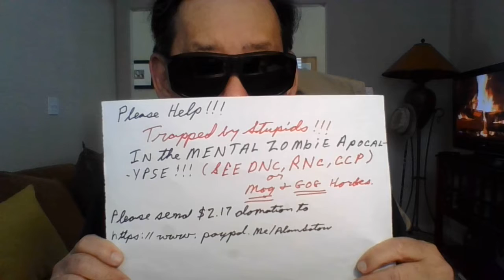Diebulfrog79: Uncle Al on Monday's updates. Tales of your future.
Check out "Bunkie's Garden" and join up..
Check out Matt Holcomb
Check out Hygge Homestead
Check my new playlist - Canada has fallen.

TOPIC: Uncle Al on  Monday's updates. Tales of your future. (real title.)

 Is Uncle Al normal? And you 're  nuts.?

1.)  World has changed , this morning.
2.) Store food and water.
3.) Learn Skills - first aid and languages
4.)  Raise rabbits for pets or meat.
5.) Grow a garden,  summer and winter.
6.) April the 4,  Longer Capt Crazy and crew stay in office, worst it get.
Finish the term. Recovery , won't start until 2031.
7. ) No nuclear war for Washington State or New Jersey, Lot of Gas , bio weapons and dirty war.
8.) America and Canada has fallen , Please don't tell the Sheep.
9.)Your fault. kiss your kids - good bye.
10.) Welcome to the new reality.

 W0atch the last ten video.  I need 15 new views and likes.

Help old Uncle Al  regain  500 watch hours. While struggling against YT Purges and  being shun away to YT ghetto. I lost 600 video. Watch this video to the end and share on social media. Please leave a nice comment - (no rants), stay on subject. I will reply. All other will be deleted. Cursing, spam -bots, ranters, ghost channels, racist and bad language. Will be reported and removed.

Be humble